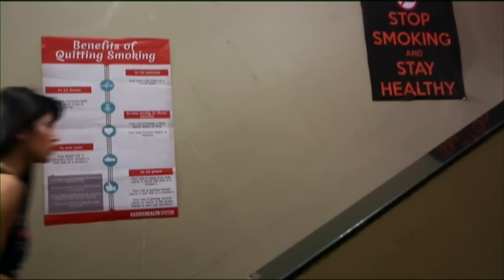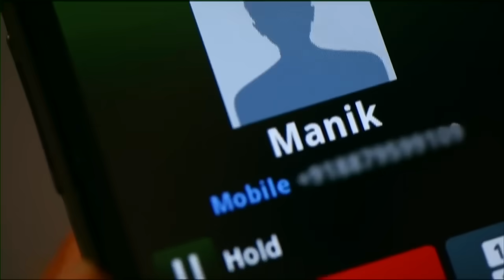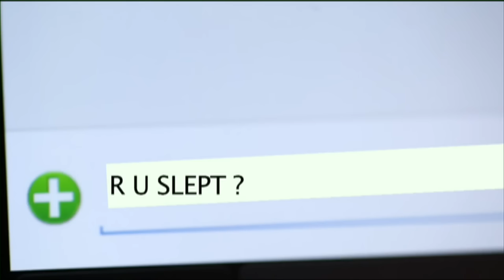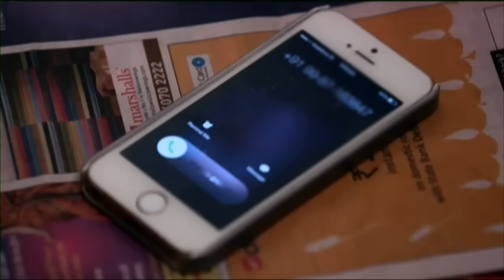Kaisi Yeh Yaariaan | Episode 139 | The Haunting Truth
Soha's condition worsens which worries Mr.Khurana. Mystery deepens when Mukti sees Abhimanyu alive but soon learns from Abhimanyu's father the grave truth that'll haunt her for a long time.